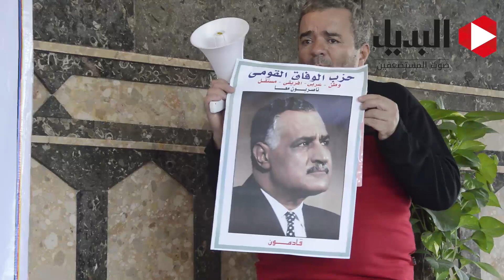سيدة تبكي ضريح عبد الناصر : كل حاجة ضاعت من بعده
تصوير : شيماء سيد ، مونتاج : محمد منير
في ذكرى ثورة 23 يوليو سيدة تبكي ضريح عبد الناصر : كل حاجة ضاعت من بعده